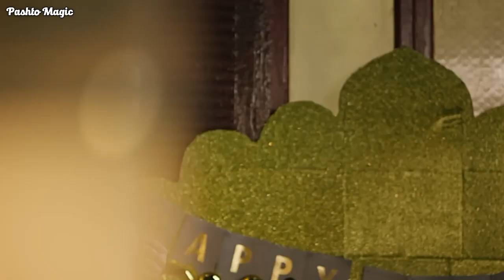Pashto New Songs 2024 | Jar Pa Ghanam Rang Yara | Pashto Song | Pashto Dubbing Song | Hits Song